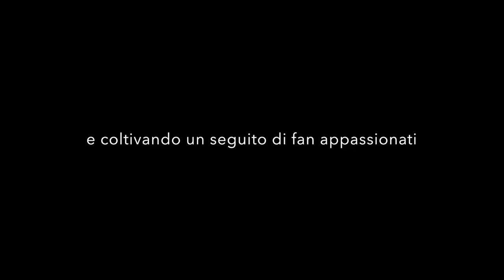Cambiare il mondo condividendo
E' possibile cambiare il mondo, migliorare le cose, usando la condivisione? Come?